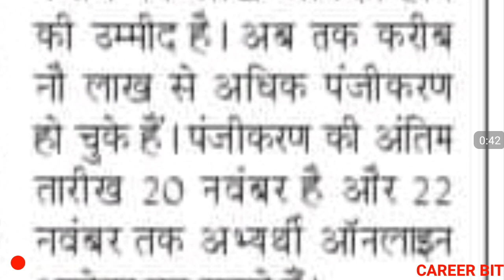UPTET 2019 | TOTAL APPLICATION| TOTAL FORMS IN UPTET 2019 TILL 16 NOV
Friends in this video i have informed about total forms in uptet 2019 till 16 nov . Thanks